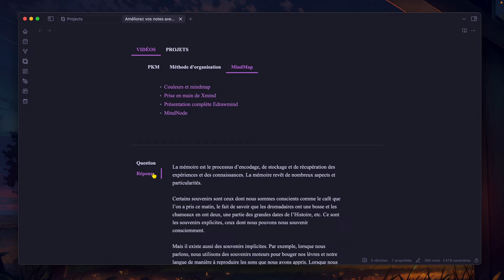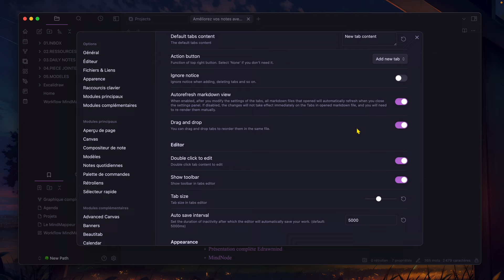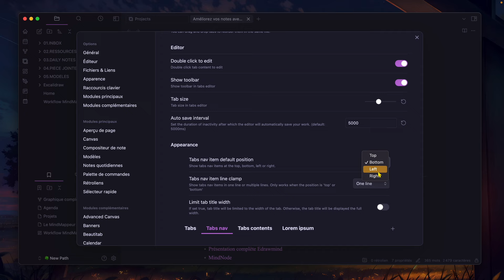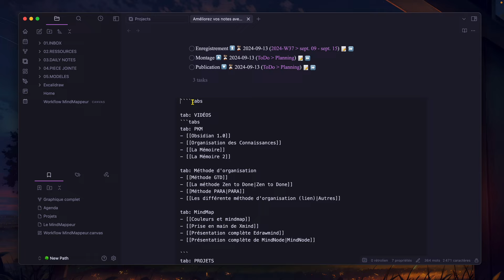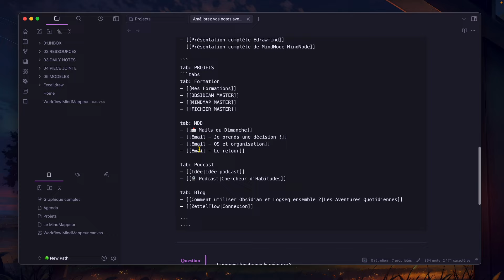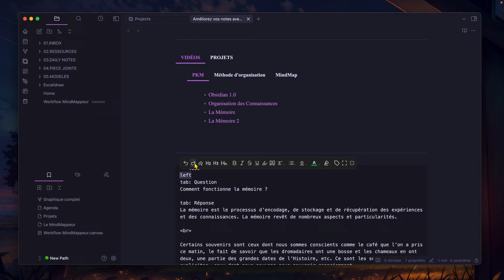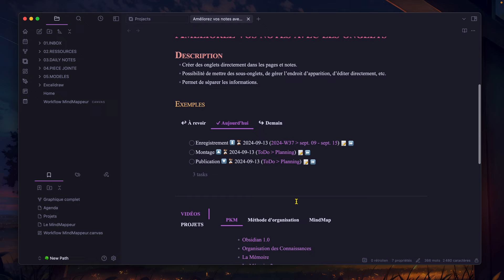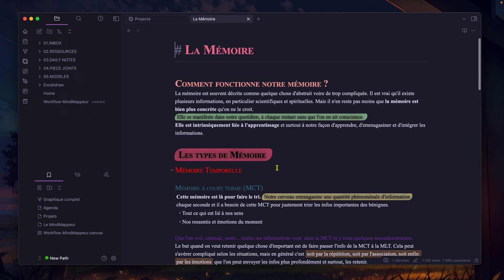AMÉLIOREZ VOS NOTES AVEC LES ONGLETS ∞ Obsidian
Créez des onglets directement à l'intérieur de vos notes et de vos pages. Avec cette astuce, il sera plus simple de séparer les informations et de les visualiser.

Colorez votre vie pour le meilleur.
le MindMappeur.🍀